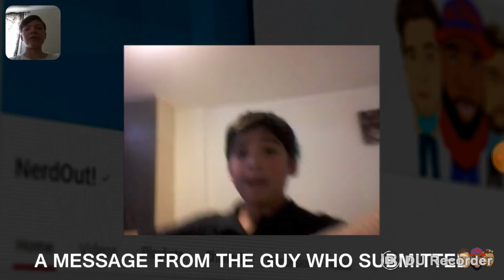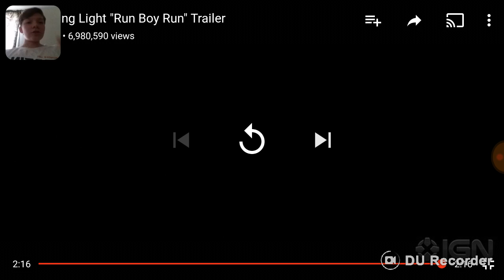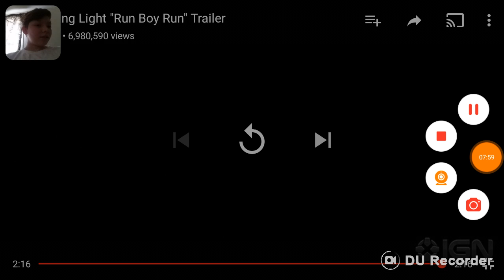Reacting to two more videos are awesome